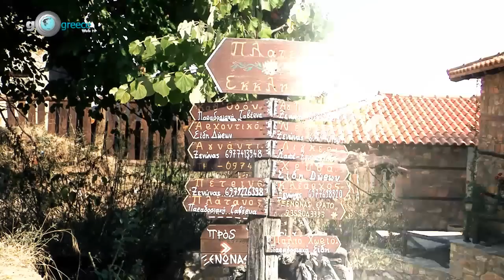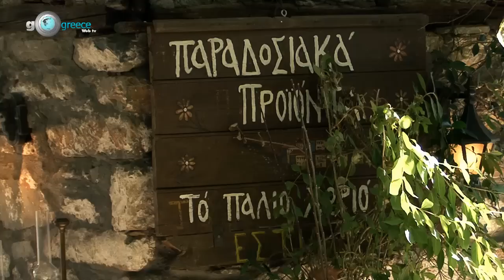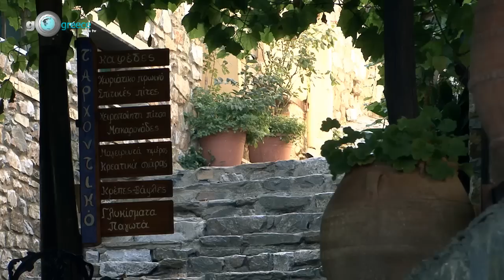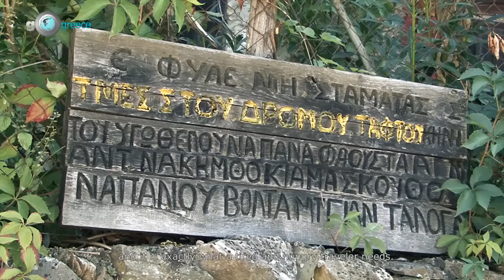Παλαιός Παντελεήμονας (English subtitles)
Δείτε στο : Περιήγηση στον Παλαιό Παντελεήμονα